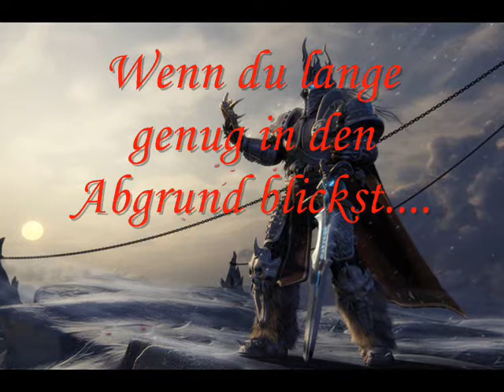Arthas, the biggest King forever (World of WarCraft)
@ Copyright by Blizzard.